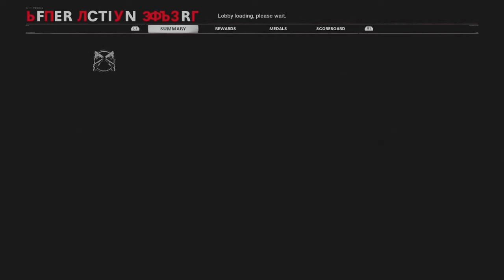Gun fight tournament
I only won because of the legend i was paired with